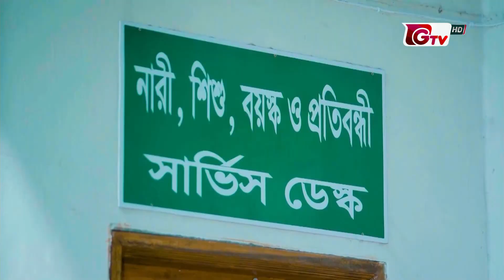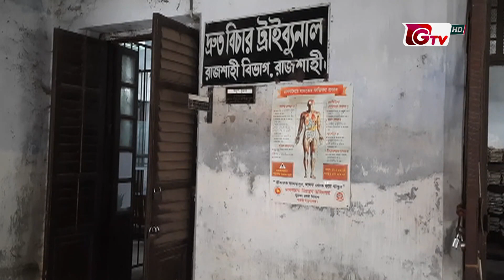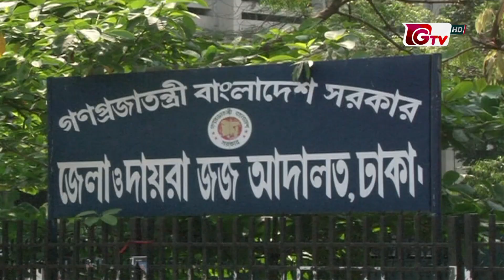বিরতিহীন সন্ধ্যা ৭টার খবর | ১০ এপ্রিল ২০২২ | News at 7 PM